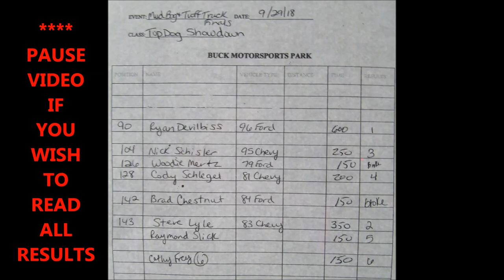2018 BUCK TOP DOG SHOW ,WHO'S THE BEST OF BB & CC CLASSES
USUALLY THE 3 BEST FROM CLASSES BB , AND THE 3 BEST FROM CC CLASSES , IF THEIR MUD VEHICLES ARE ABLE TO COME BACK AND RUN FOR THE  " TOP BOG " COMPETITION , COMPETE FOR THE " TOP DOG "  EVENT HONORS